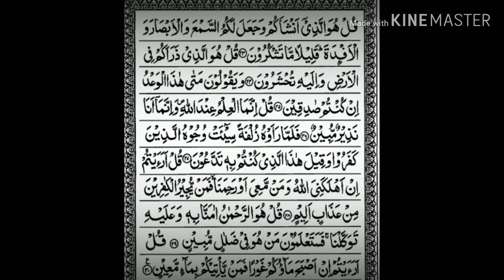SURAH AL-MULK (FULL) SURAH NO#67 BY SHAHBAZ ALLAHABADI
SURAH AL-MULK

SURAH NO#67

PARA NO#29